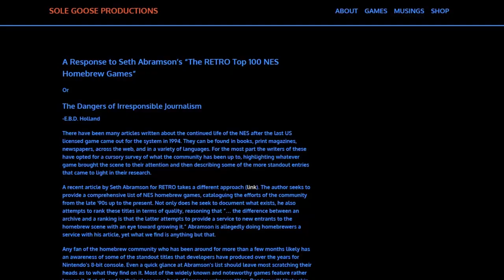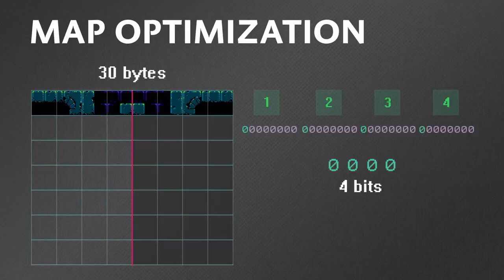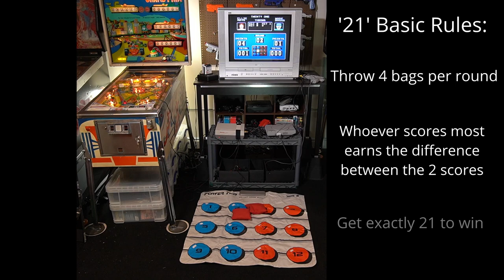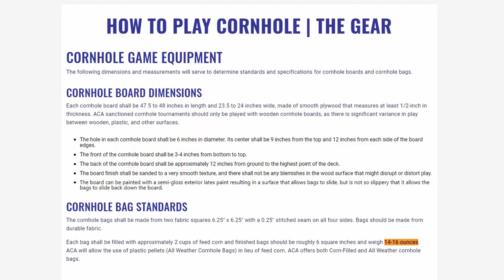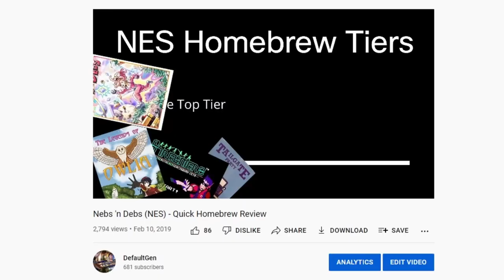Tailgate Party (NES) - Quick Homebrew Review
I shot 20GB of Tailgate Party gameplay only to realize it all looks the same. I could've just repeated the same beanbag shot footage 30 times.